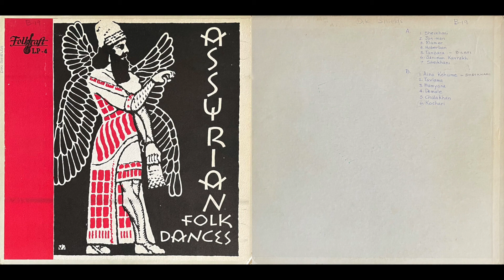Orchestra Of The Shemiram Assyrian Folklore Group of Tehran, Iran - Mamyana [1962]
We could tell that the previous owner really cared about this record by their handwriting of the tracklist on the jacket back cover. Being our investigative selves we looked up the previous owner "Diki Shields" and were touched by what we discovered:

Eurydice "Diki" Shields began dancing as a child at festivals and weddings with her Greek parents. Because she was usually the only person from Riverside besides Saul Frommer who attended workshops or dance camps in the Los Angeles, San Diego, and Santa Barbara areas, Diki began teaching folk dance at UCR. Diki Shields passed away peacefully of cancer at her home in Mission Viejo, California on March 13, 2014." (taken

Diki's life and memory is an embodiment of what we intend for this channel: love for our neighbors and love for the dances we share. Referring to Discogs, the band behind the music is The Orchestra Of The Shemiram Assyrian Folklore Group Of Tehran, led by Mrs. Lili Teimourazi and recorded in 1962 in Tehran, Iran. The album features a full gamut of different folk dances native to the Mediterranean and land further east.

Modernizing ancient roots w/ music you’ve never heard and timeless lifestyle products. Come kef with us! 🌐 Disco 🅧 Քոչարի 🧿